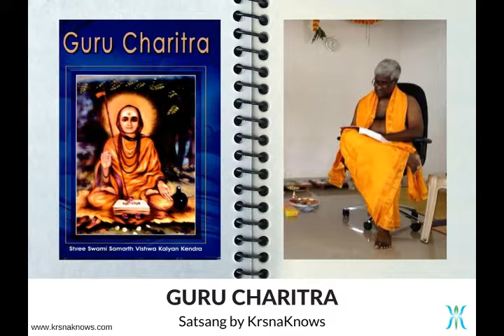Guru Charitra Discourse | Chapters 16 & 17 | Fruits of Devotion to the Guru | Part 10 | KrsnaKnows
This Satsang covers the discourses on the Guru Charitra Chapters titled – 16 Fruits of Devotion to the Guru & 17 Metamorphosis of the Blockheaded Youth by Master KrsnaKnows.

Chapter 16: Fruits of Devotion to the Guru
 In this chapter, Guru Nath narrates to a Brahmin about the necessity of single-pointed devotion to the Guru and the merit of Guru Seva, by way of illustration of the anecdote of Dhaumaya Rishi and his disciples namely Aruni, Baid and Upamanyu. Unless the Guru is pleased, the doors of knowledge will not be opened to the student/aspirant.
 Guru Nath now comes to Bhillawadi (Bhuvaneswari Kshetra) on the eastern bank of River Krishna. He stays there for four months(Chaturmasya – four months of the monsoon season), under the Audambar tree on the western side of River Krishna

Chapter 17: Metamorphosis of the Blockheaded Youth
 This chapter describes how Guru Nath transforms a blockheaded Brahmin youth into a great pandit, who was directed to him by Goddess Bhuvaneswari Devi herself.